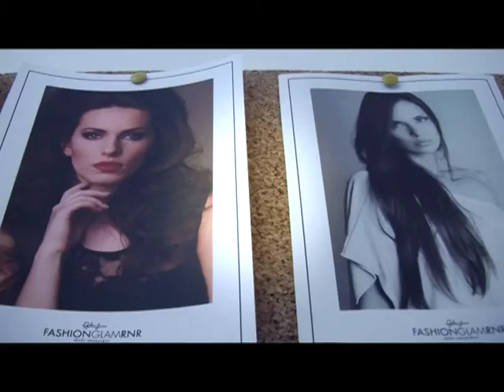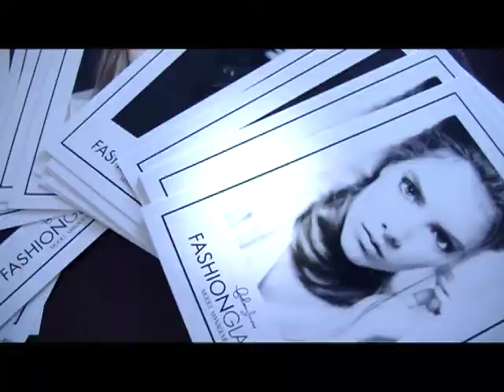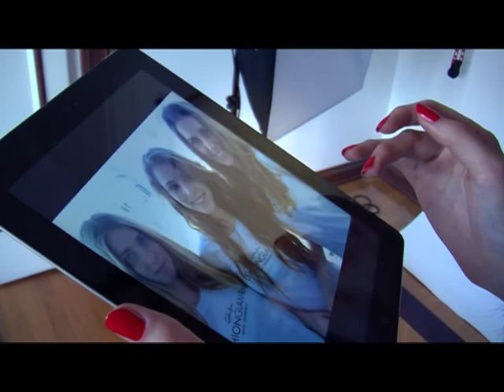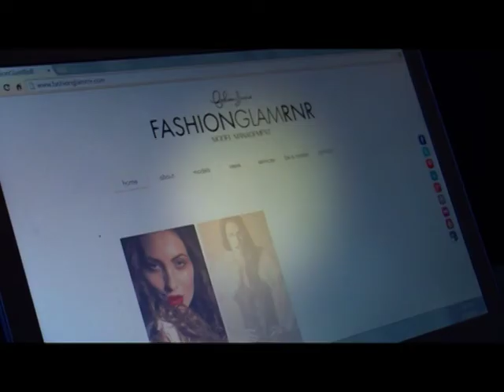FashionGlamRNR ~ O nama | About us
Kompanija FashionGlamRnR osnovana je 2008. godine u Beogradu. FashionGlamRnR tim cini jedinstven spoj kreativnih I energicnih ljudi sa dugogodisnjim radnim iskustvom u modnoj industriji. Vodeci posao na visoko profesionalnom nivou, nas rad prevazilazi medjunarodne granice, sto se vidi kroz realizovane projekte. Kombinacije nasih eklekticnih duhova pruzaju inovativan pristup svetu mode. Rad FashionGlamRnR–a baziran je na medjunarodnoj saradnji, a sam koncept poslovanja ukljucuje vise medjusobno povezanih celina koje na jedinstven nacin i na svakom nivou upotpunjuju nasu uslugu.

Rad kompanije FashionGlamRnR podeljen je u 3 zasebne celine:
1. Model management (menadzment modela)
2. Fashion management (menadzment u modnoj industriji)
3. Studio (studio)